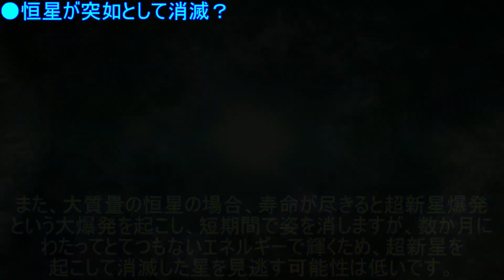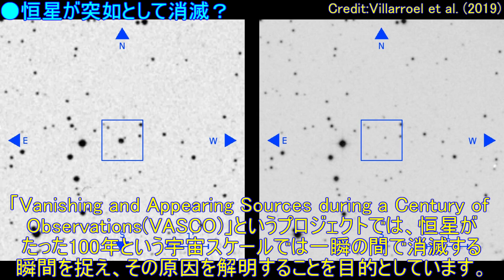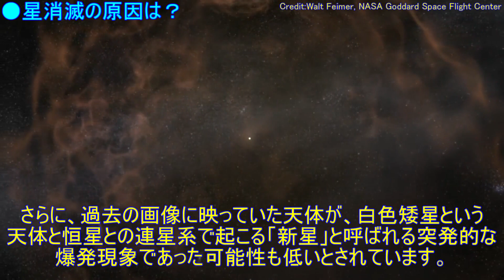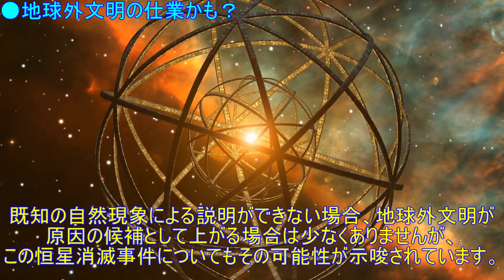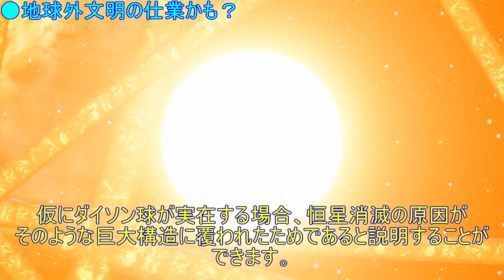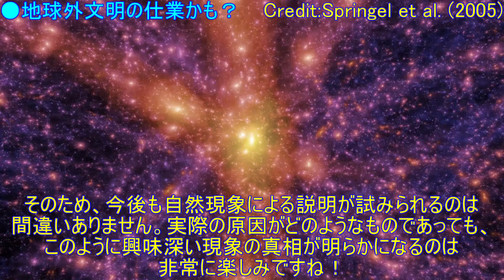宇宙人の仕業の可能性も？過去たった70年間で800個以上の恒星が原因不明の消滅…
●使用BGM…
・「流れ星に祈りの詩を」提供：d-elf.com様